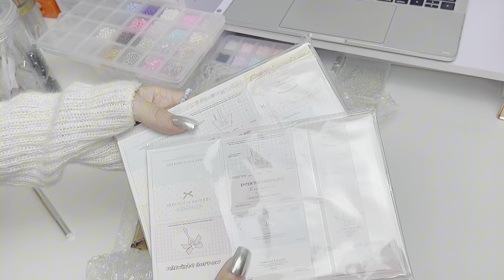[studiovlog 09] unboxing ✧ asmr unboxing order // organizing beads with me ★‧₊˚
0:00 - Intro
0:29 - Unboxing & organizing beads
02:15 - Asmr unboxing order

Nếu thấy video này thú vị thì mọi người đừng quên LIKE, SHARE và SUBSCRIBE để tiếp tục đón xem những video kế tiếp của mình nha, cảm ơn mọi người rất là nhiều ⊹♡